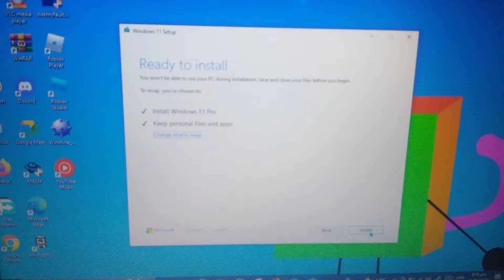Good News: I Can Now Upgrade My Laptop To Windows 11 For The 5th Time!